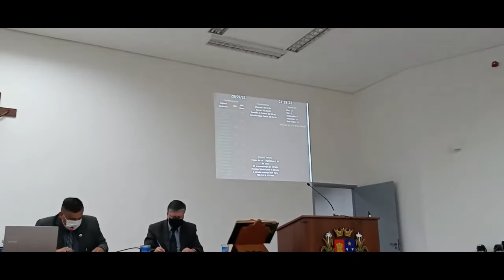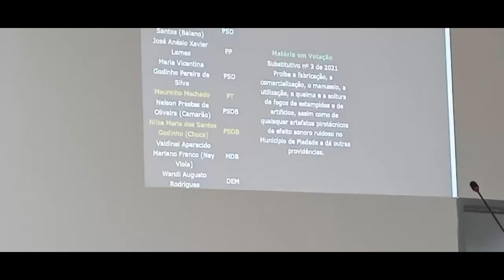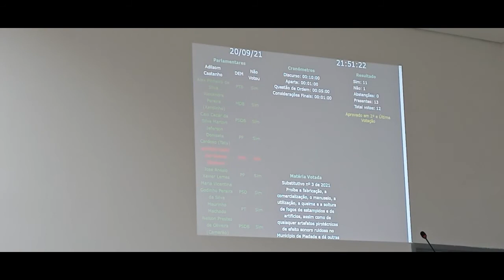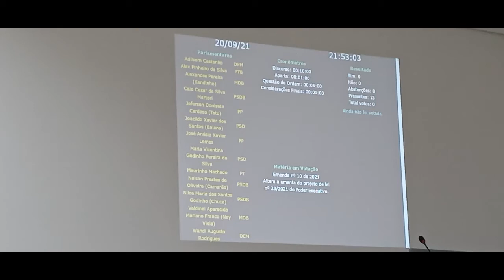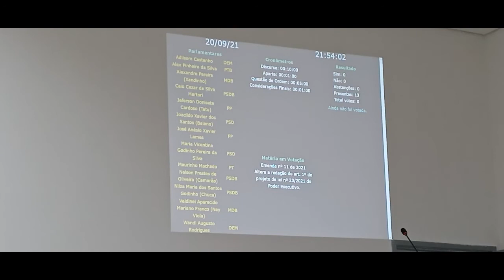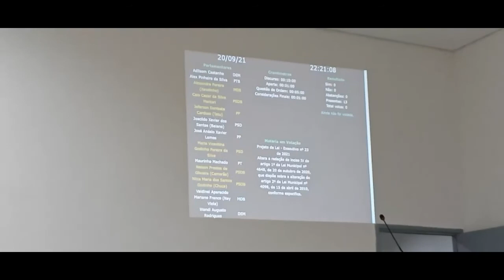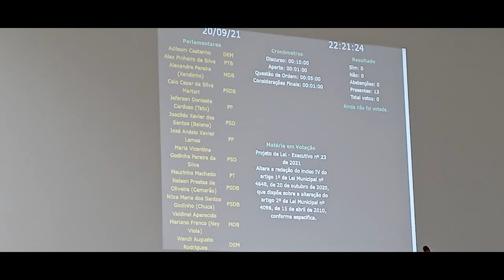26ª Sessão Ordinária de 2021